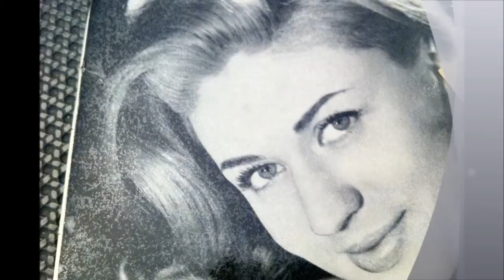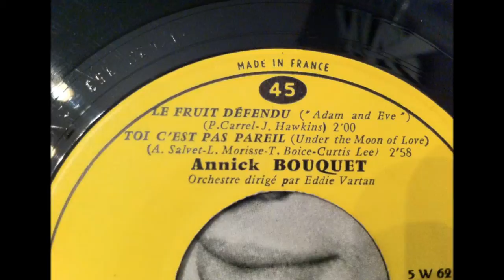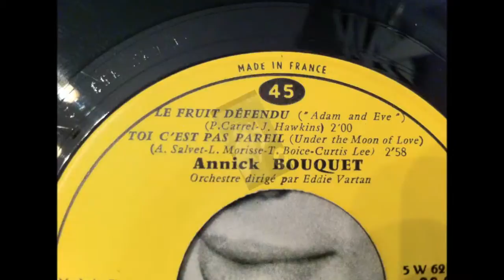ANNICK BOUQUET , toi c'est pas pareil ( CURTIS LEE Under the Moon of Love )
ANNICK BOUQUET ,  toi c'est pas pareil
( CURTIS LEE  Under the Moon of Love )
OLDIES POPCORN FRANCAIS
OLDIES FRANCAIS
POPCORN OLDIES
POPCORN FRENCH